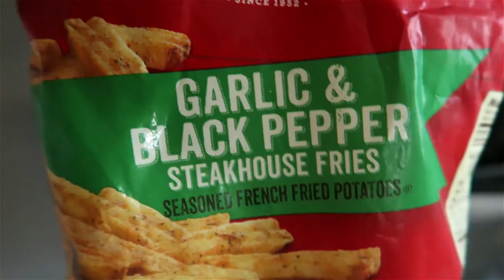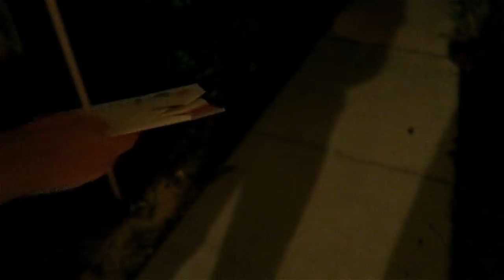Orlando Florida Vlog Day 14: exploring Miami & rescuing a lizard!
Mum & dads first day in Miami while Sam & Dave chilled out the villa. Dave attempted to try and catch a Lizard stuck in the villa to put it outside!

We are The Challengers! Mum and Dad: Tracey & Jim, their daughters: Sam & Lisa and They’re husbands: Dave & Justin. We’re from Cambridge and we absolutely love Florida! Unfortunately, Lisa & Justin couldn’t make our 2017 holiday however The Challengers will be all together again for our 2018 Florida holiday!